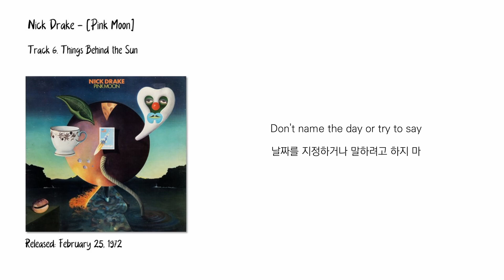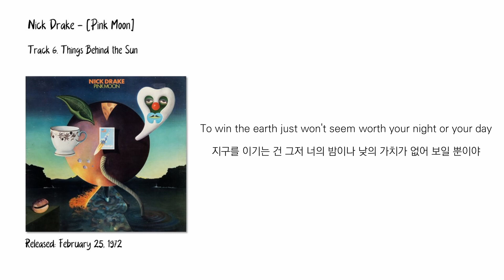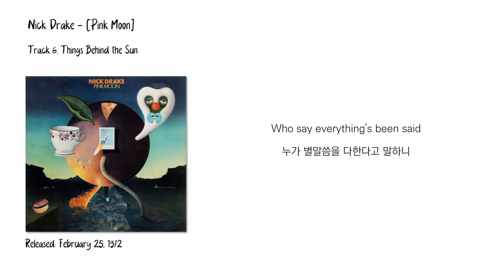Nick Drake - Things Behind the Sun [가사/한글자막/해석]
Nick Drake의 세 번째 정규 앨범, [Pink Moon]의 여섯 번째 트랙 "Things Behind the Sun"입니다.